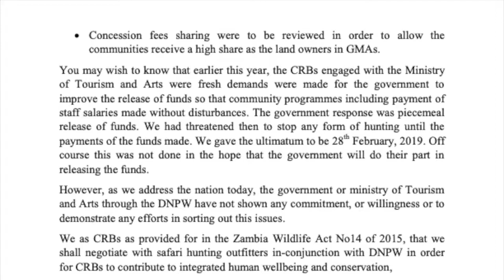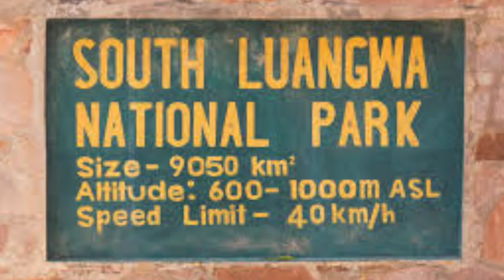Illegal Game Capture South Luangwa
Stake holder and locals up in arms about animals potentially been removed from the SLNP and surrounding GMA's